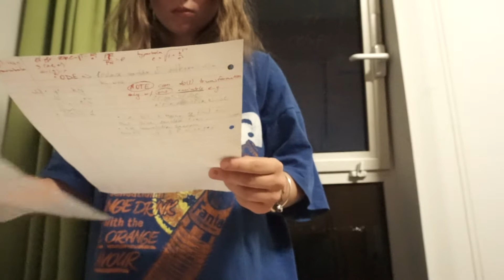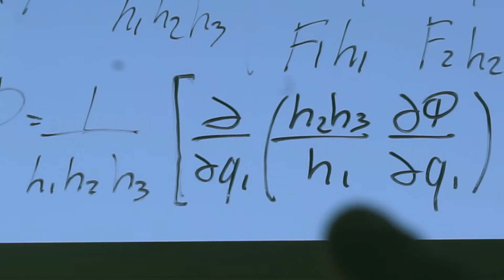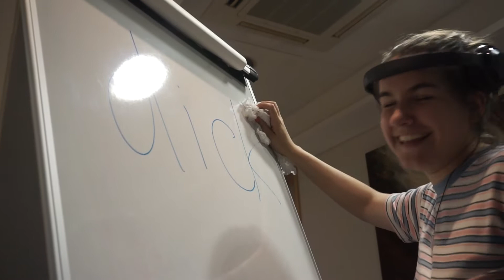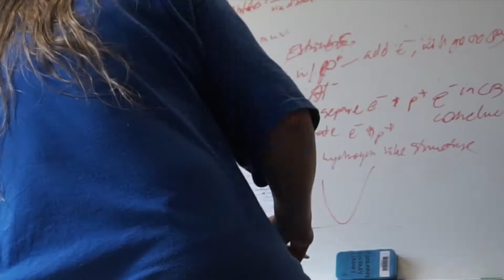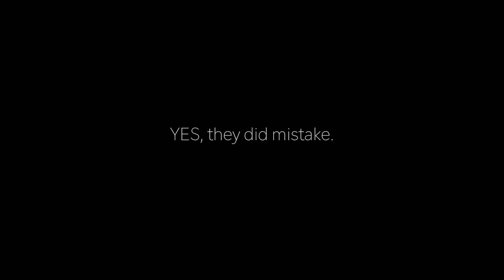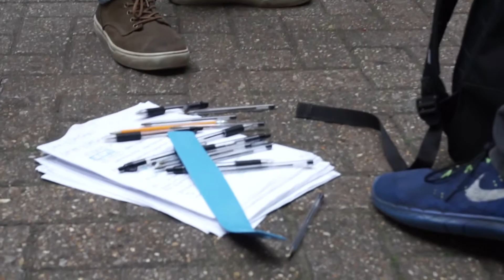Second Year Physics Exams burned my last brain cells 🥲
This is my memory of my preparation for exams, how I felt about every exams and what I have got at the end.
Annoying bits during the exam:
1. Examiners make stupid mistakes (oh, ofc typos) in the exam paper
2. You drink over 7 cups of coffee
3. Your friends are sprayed, but you are left alone
4. Examiners make exam very hard or very easy and then adjust marks statistically because they are lazy to make exam durable but hard in some places

I have been editing this one over 3 weeks now because I talk A LOT here. I usually go into deep details and my friend Giorgio has noticed that. So i was cutting not important information up to this point.